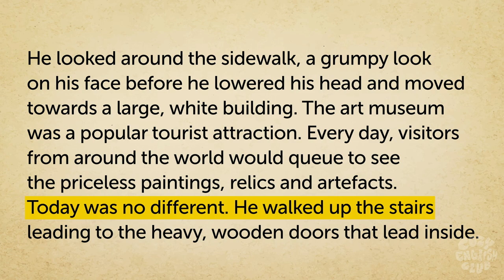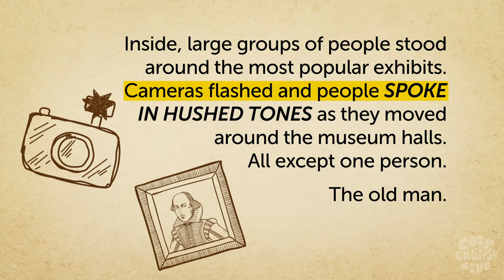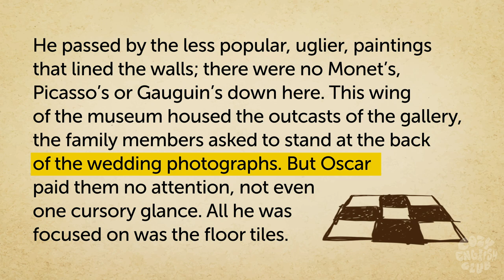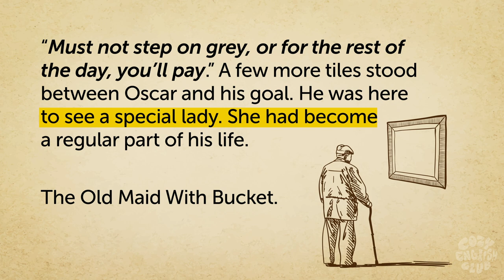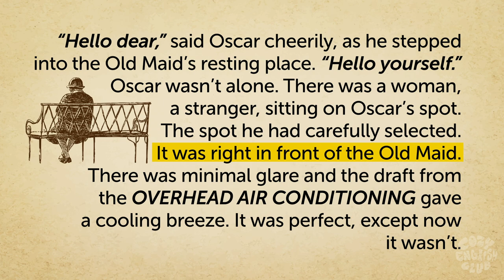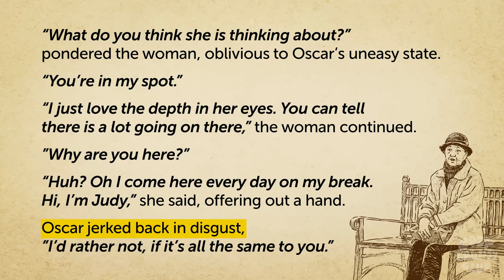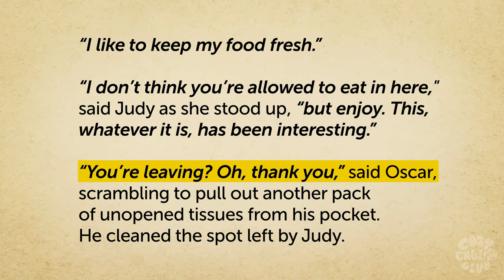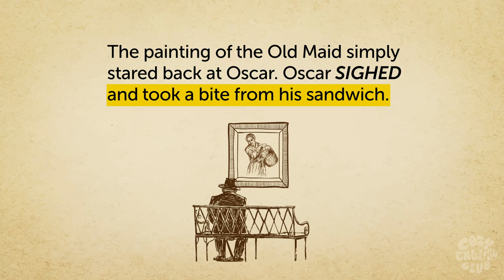THE OLD MAN | Learn English with Audio Story (B1)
Intermediate Level of English. 🤩

Learn English with Audio Story! It's funny, easy and very effective to improve language skills! Let's practice your reading and listening with our channel videos! ❤️ 📖